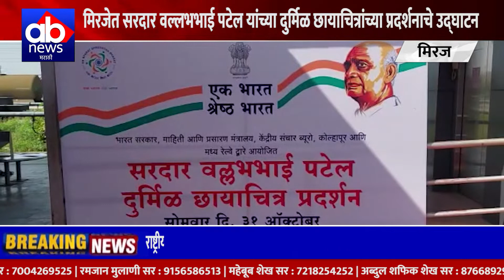राष्ट्रीय एकता दिनानिमित्त सरदार वल्लभभाई पटेल यांच्या दुर्मिळ छायाचित्रांच्या प्रदर्शनाचे उद्घाटन